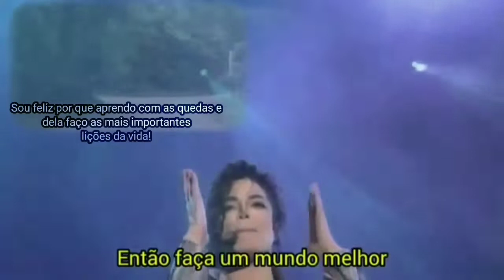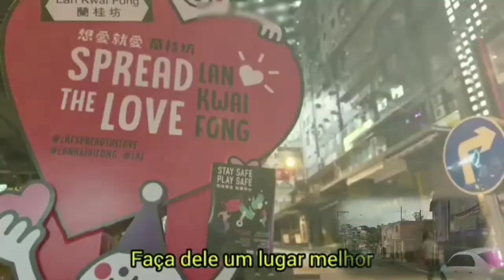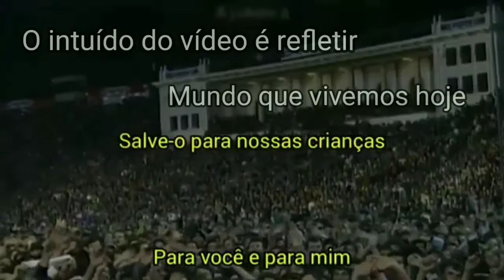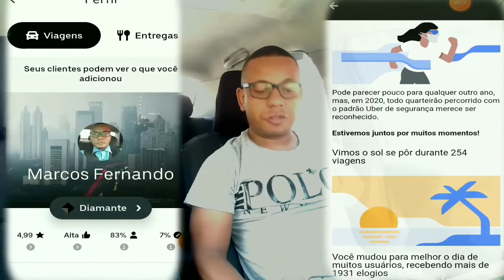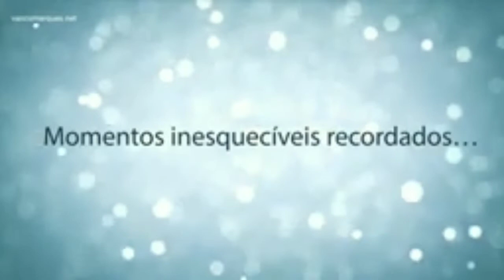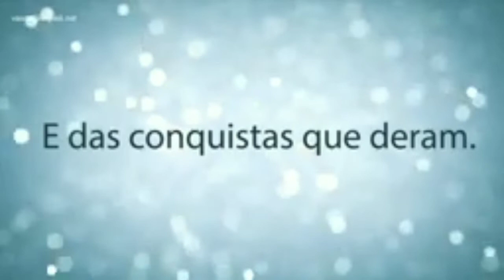Passando para desejar um feliz ano novo que tenhamos um 2021 repleto de Paz!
Passando para desejar um feliz ano novo repleto de alegria saúde Paz e muita prosperidade obrigado a todos vocês por estarem juntos esse tempo aqui no canal comentando compartilhando um abraço no coração de todos